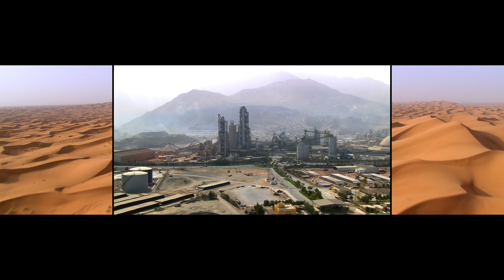Dubai - ThyssenKrupp - corporatefilm Leander Jahoda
WorldWide Engineering Network from The Americas ober Near East to Asia - Brasil, Mexico, Russia, Cairo, Dubai, Mumbai, Bangkok - engineering around the globe around the clock - future solutions for sustainable industrial production today - HD-Movie produced for 46m wide screen!